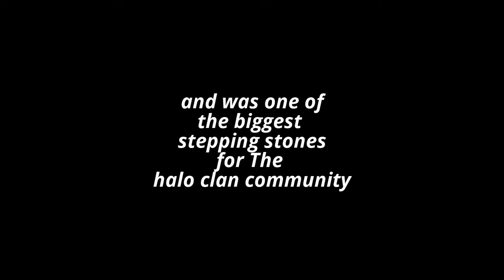Halo Reach LOF Recruitment video 2015-History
Create history with us create history with LOF
and be remembered throughout generations to come in the halo universe as the ones who were different... the ones who were on Reach